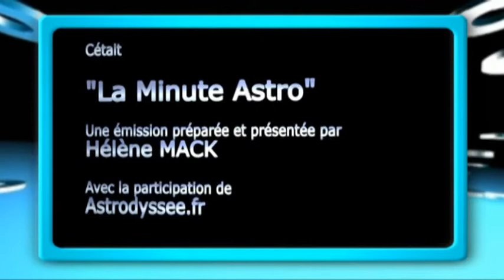La Minute Astro : horoscope du Dimanche 23 Février 2014